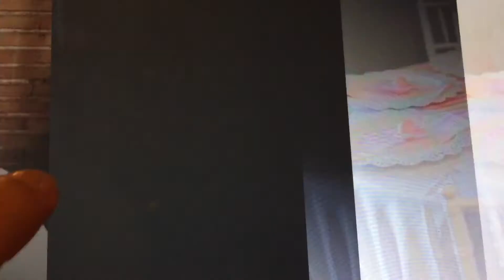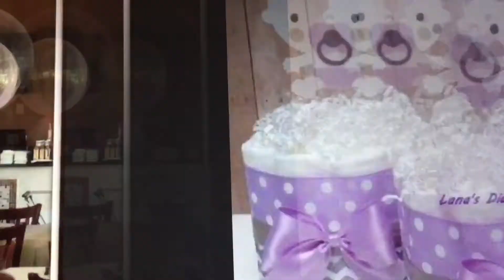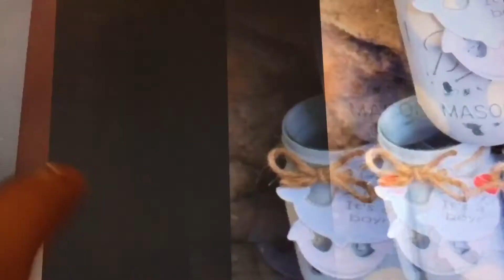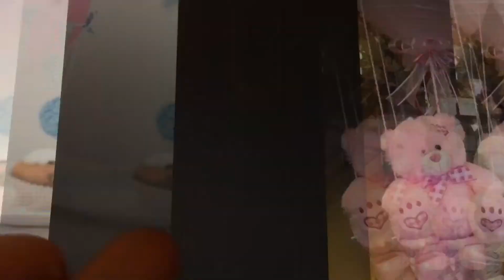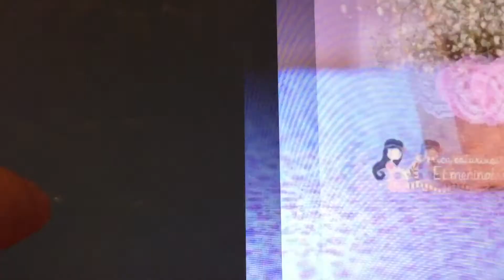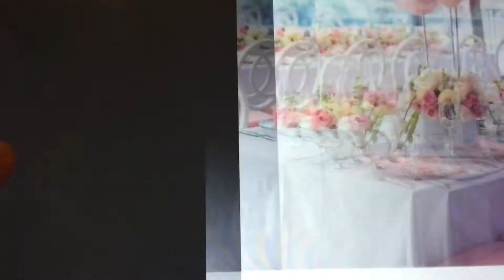Centros de mesa para Baby Shower 👶🏼 Ideas 💡